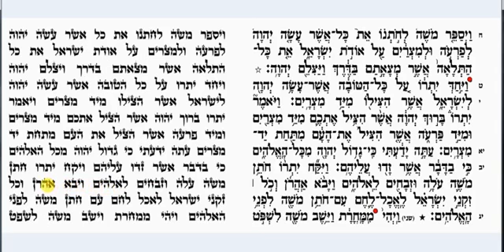Torah Reading for Mondays and Thursdays Parashat Yitro